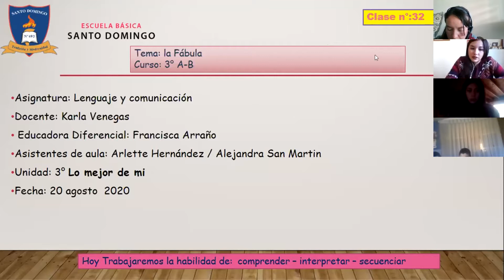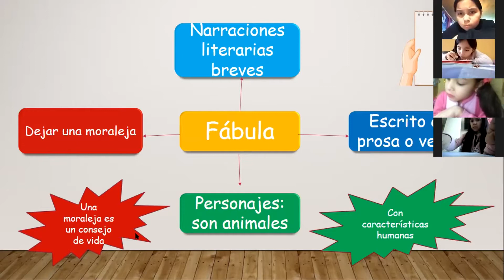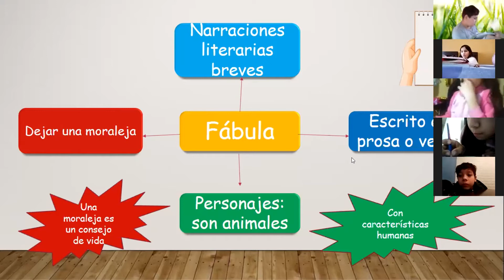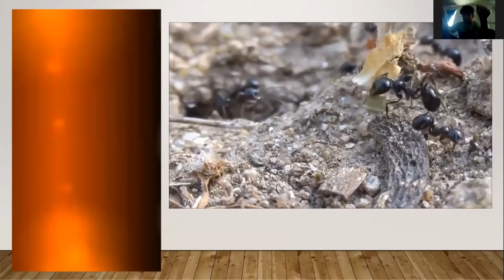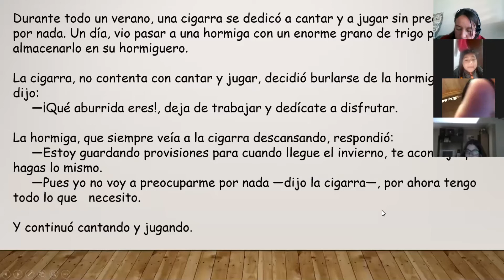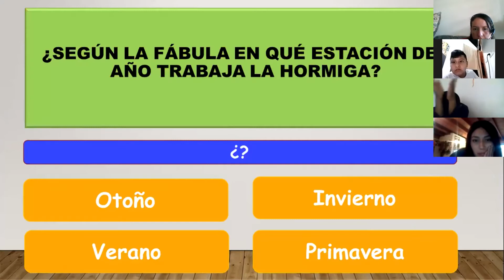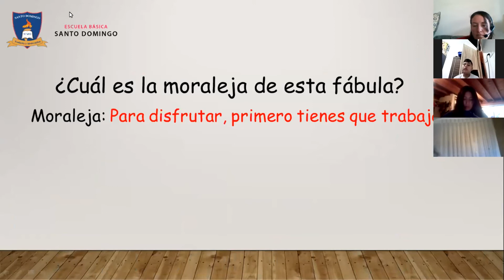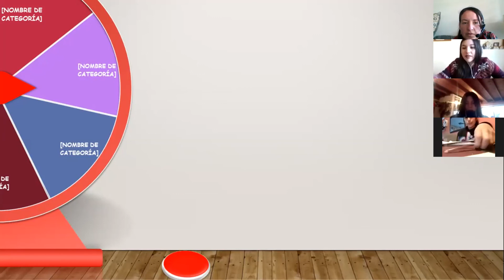Clase 32 - Lenguaje - 3°Basico